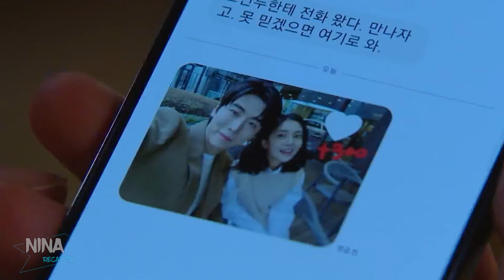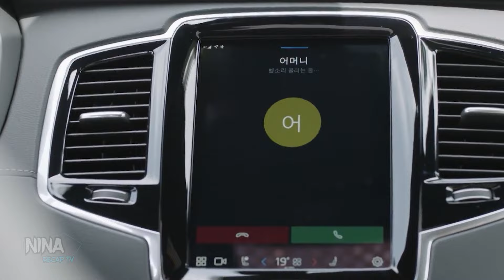She had to Give Up Her Career to Look After the Children She had With Her Cheating EX! - Pt 11 -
Name: On Comment Section